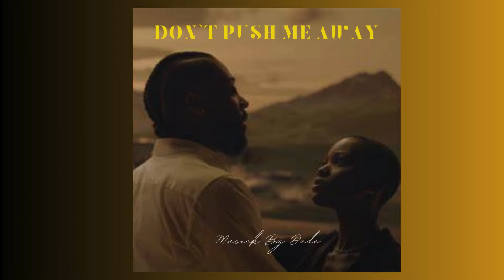Brent Faiyaz x Muni Long x Chris Brown "Dont Push Me Away" (MusickByDude)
Chill Vibes...